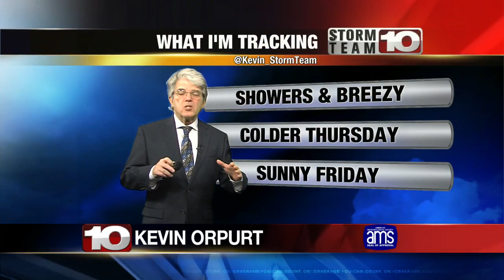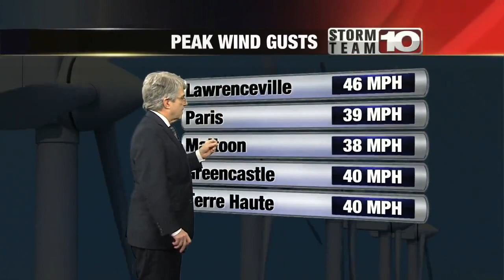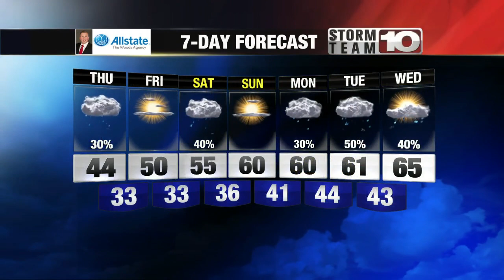Wednesday Night: Rain continues as temperatures drop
The severe weather threat is over, but showers continue